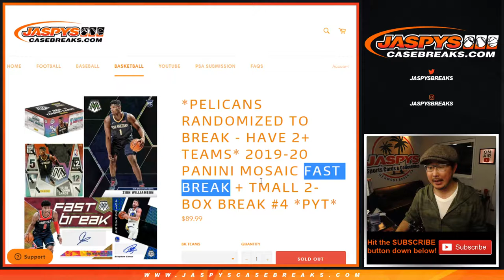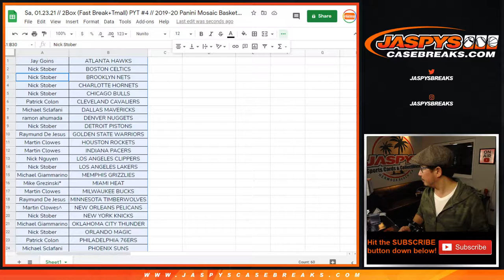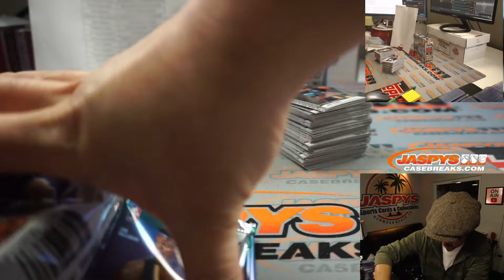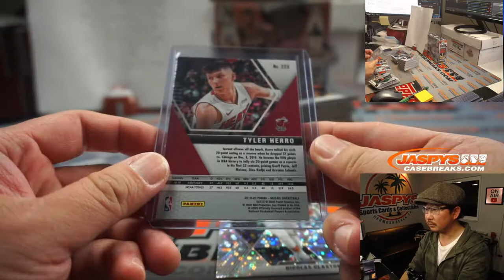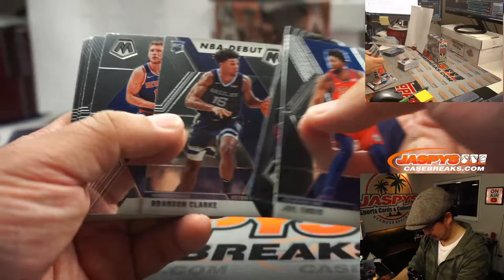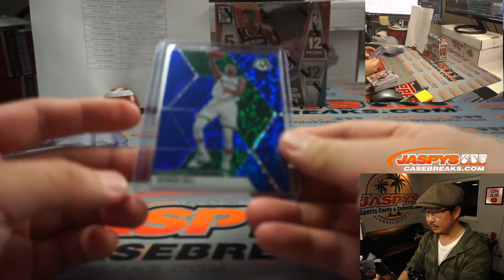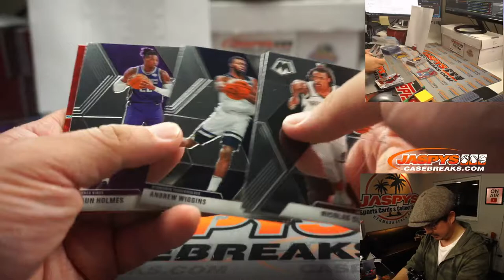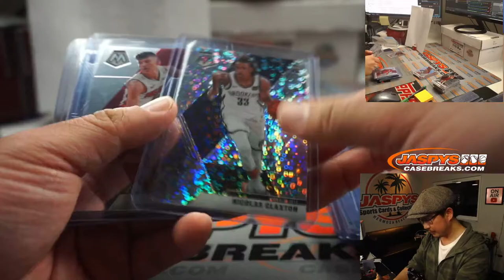Sa, 01.23.21 // 2Box (Fast Break+Tmall) PYT #4 // 2019-20 Panini Mosaic Basketball (NBA)